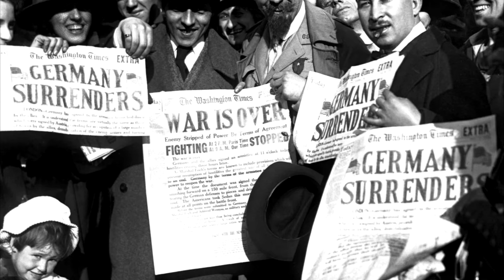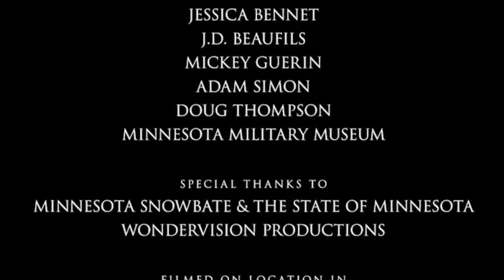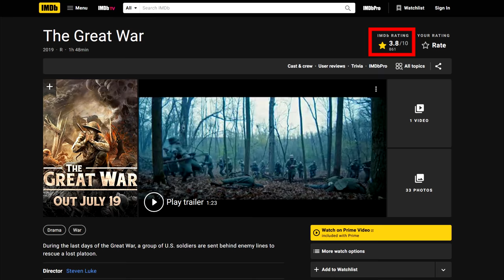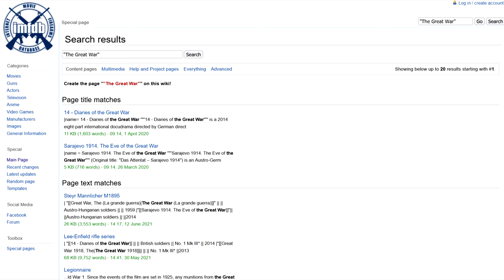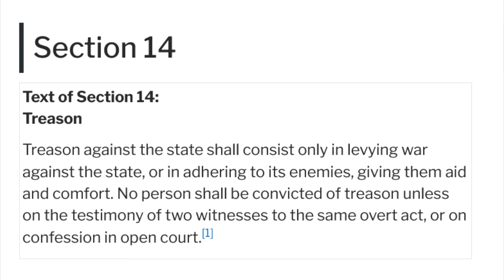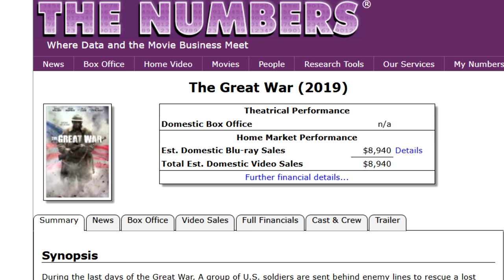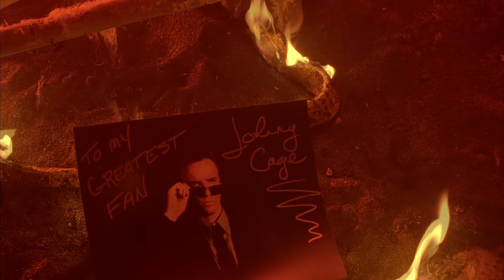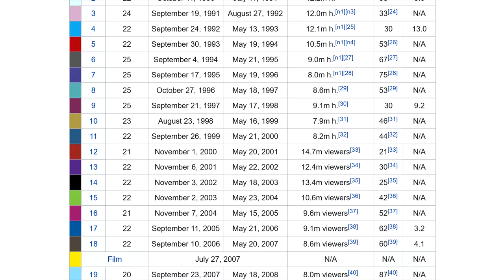Talkernate History - The Great War [2019]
In this episode we discuss the film "The Great War", and what a film it is. A very low budget WWI action movie ( with some suspicious similarities to "Saving Private Ryan" ) about American soldiers going behind German lines to save a unit of black soldiers. Notably, the film "stars" Ron Perlman playing General Pershing (!?) , and Billy Zane as... a guy.  This one is borderline Talkernate Alternate, as we spend a lot of time talking about fine films other than "The Great War"